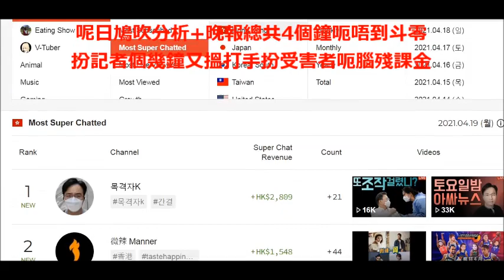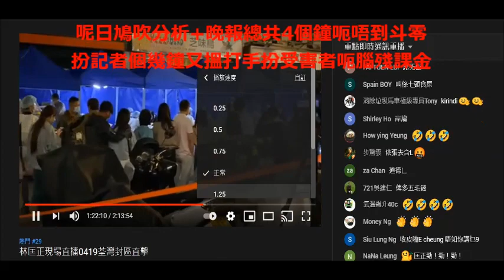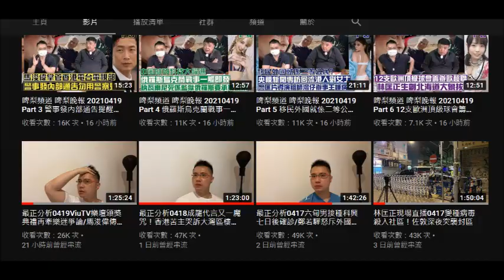20210419 啤梨晚報打女人偷錢賊林匡正搵打手扮五毛呃到成千蚊課金。一唔用打手就斗零呃唔到，呢日又搵打手扮被攻擊呃到700幾蚊課金。但全日平均時薪得30蚊